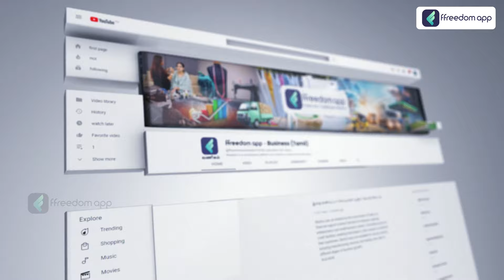How to Start a Ginger Garlic Paste-Making Business | Ginger and Garlic Paste Making Machine in Tamil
📚Related Courses📚

00:01 - 🎬 Introduction
01:30 - 🧄 Ginger Garlic Paste
03:33 - 💼 Investment & License
05:04 - ⚠️ Issue
07:32 - 🏁 Conclusion

In this video, we explain the step-by-step process of starting a ginger garlic paste-making business. From sourcing quality ingredients to setting up production, packaging, and marketing, we cover everything you need to know. Learn about the essential equipment, regulatory requirements, and how to scale your business for success. Perfect for aspiring entrepreneurs looking to enter the food processing industry with a low investment and high demand product.